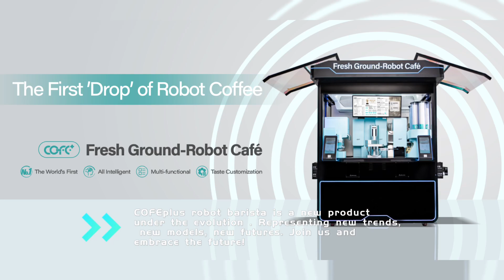Why cofeplus robot business can lead the global industry